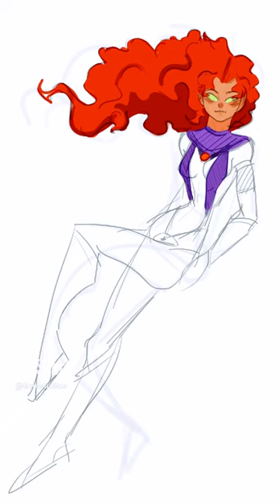I DREW STARFIRE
I hate how well this song fits.